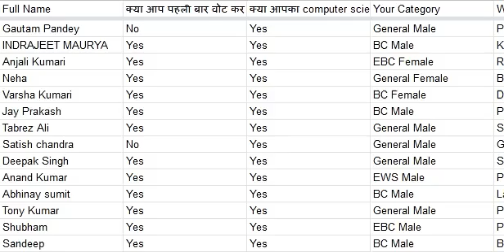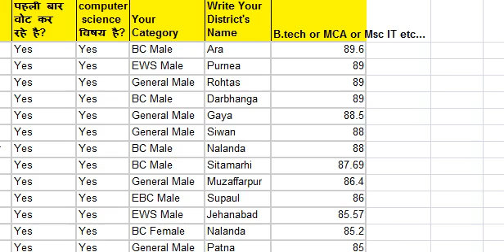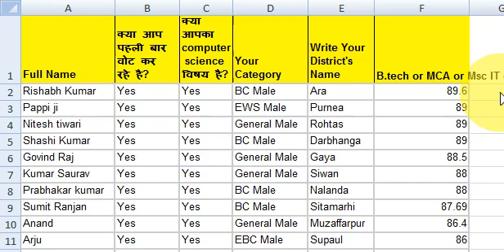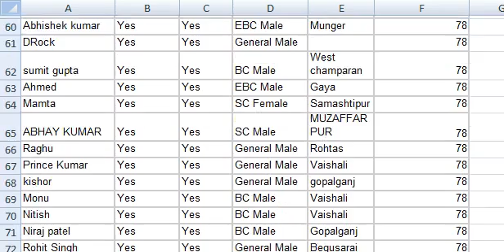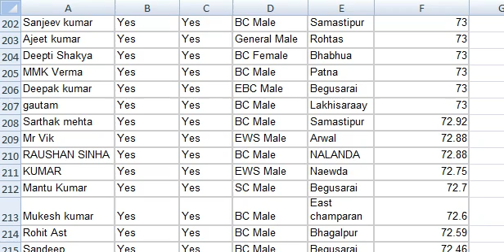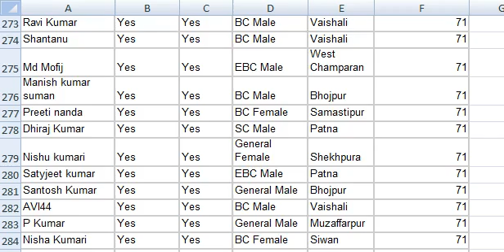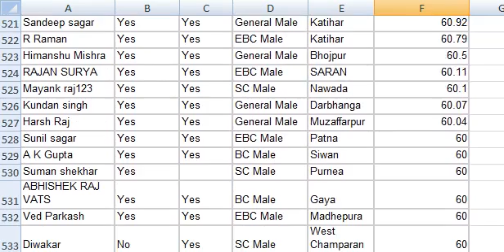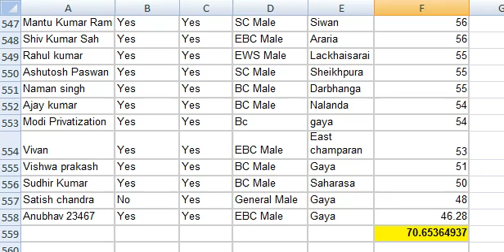7th Phase Niyojan, Bihar STET Latest News Update in Hindi Today 2021, STET Blind Case, Joining, Song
Check this video for latest update about Bihar STET 2021.
TakaTak